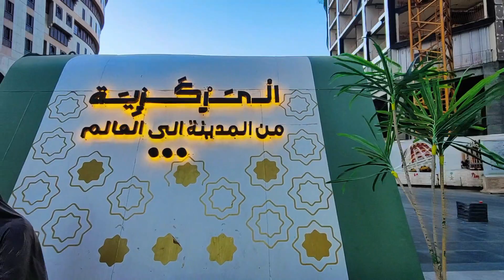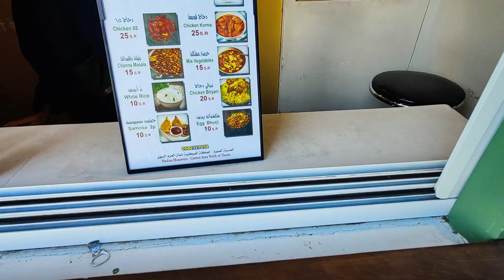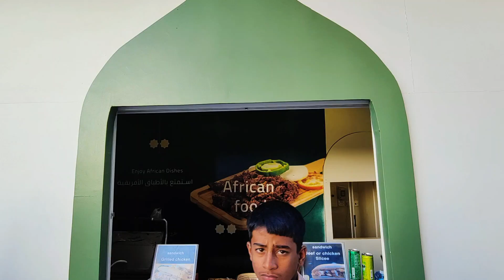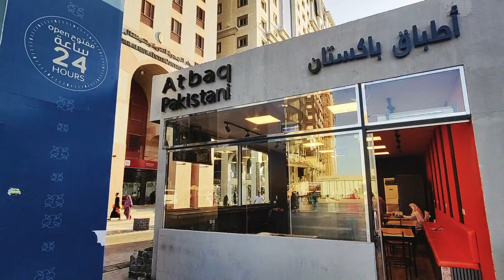Madinah🇸🇦Open Market Near to Masjid Al Nabawi | Madinah Food Street | Madinah Gold Shop & Shopping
Dear Viewersn this video, we'll be taking a tour of Madinah Open Market, which is located near to Masjid Al Nabawi. We'll also be exploring Madinah Food Street, where you'll find some of the best food in Madinah. And last but not least, we'll visit Madinah's Gold Shop and Shopping to see all of the beautiful decorations and Persian souvenirs available.

If you're visiting Madinah, be sure to check out this video! It'll give you a crash course on everything Madinah has to offer. From the Madinah Open Market to Madinah Food Street, this video has it all!